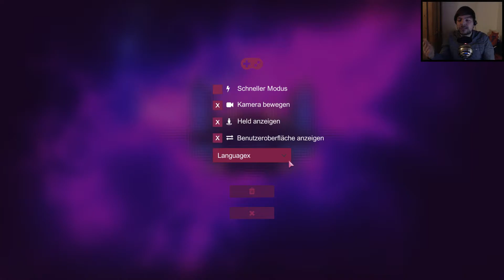What is imprint-X? - by th_pion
imprint-X is a Button Pressing Puzzle Game!
This video was produced with a free review copy provided by the developer.